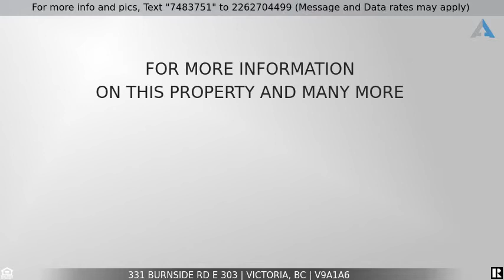Priced at $415,000 - 331 Burnside Rd E 303, Victoria, BC V9A1A6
Home for Sale in Victoria

Come and discover this wonderful 2-Bedroom third floor south-west facing suite situated on the quiet side of the building.  The natural light is beaming and along with all the modern designs, it will make such an awesome home.  You will appreciate the open design kitchen/Dining area featuring a large peninsula counter, modern stainless steel appliances, white classic cabinets, and double sink.  Both bedrooms are spacious and offer large windows to bring in lots of light.  Check out the engineering wood floors, designer carpets, and elegant lighting fixtures as well as a showcase corner fireplace with feature wood paneling, and private balcony.  Carroll Estates offers secure underground parking, pets, families, and rentals are all welcome.  Located just a couple of minutes to both Uptown and Tillicum shopping centers and easy commute into downtown Victoria.  Excellent value so Act fast on this fantastic condo!